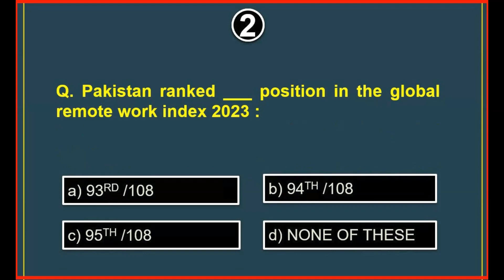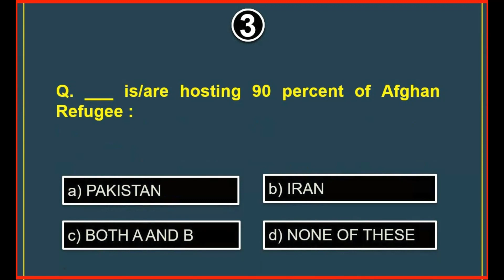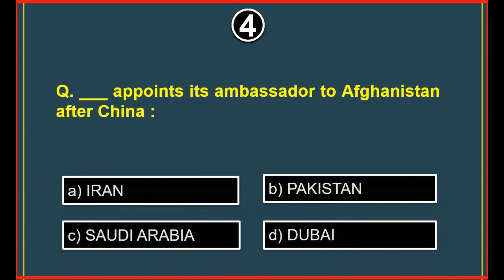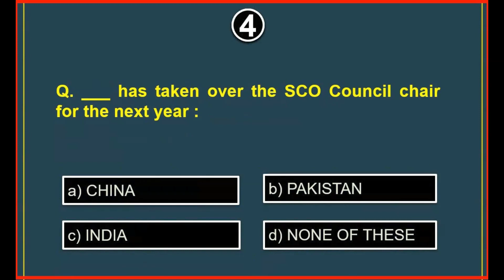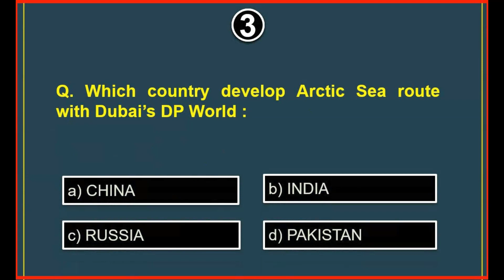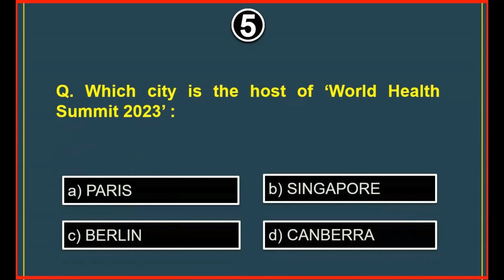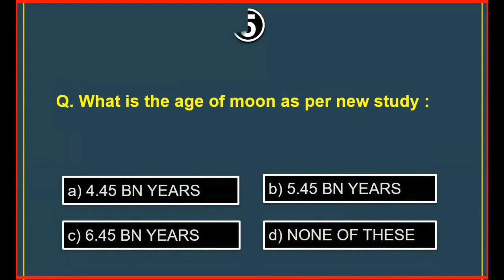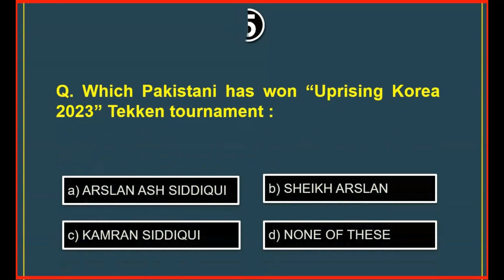23 to 29 October 2023 Weekly Current Affairs | Week 43 of 52 | Current Affairs National & Int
Weekly Current Affairs Mcqs for the Month of october, starting from 23 october to 29 october, 2023. Here are top mcqs.
Weekly current affairs for all competitive exam
43rd week of 2023
4th week of october 2023
current Affairs from 23 october to 29 october